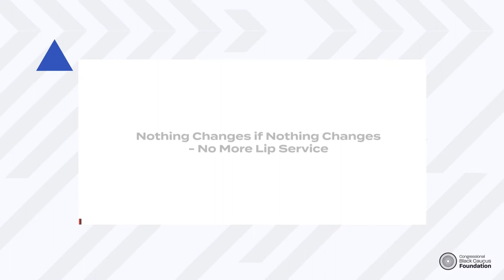Nothing changes if Nothing Changes - No More Lip Service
Black artists and songwriters have been the driving force behind the American music business since its inception. Their influence transcends not just entertainment, but politics and culture, from Billie Holiday to N.W.A., 2Pac, Kendrick Lamar, H.E.R. and Lil Baby. No group has contributed more to American music. In the wake of George Floyd's murder and the Black Lives Matter movement, it is deeply frustrating that the Black community is still expected to trust white executives with the direction of their art. This panel will explore how the music industry continues to exploit Black culture for profit, discussing opportunities for change.

Honorary Co-Host: Rep. Hank Johnson